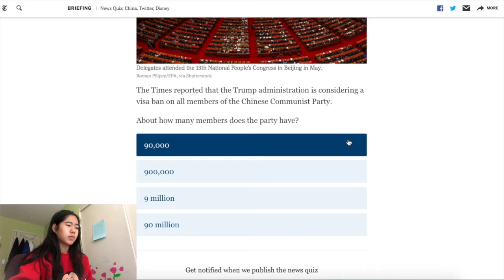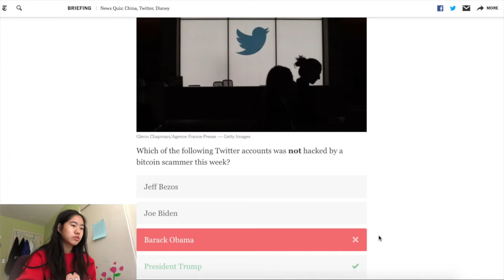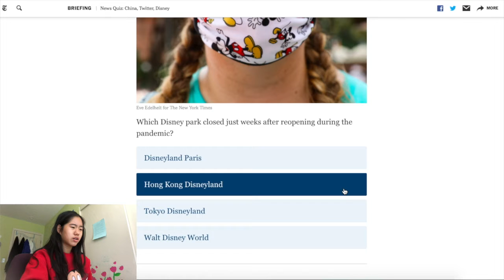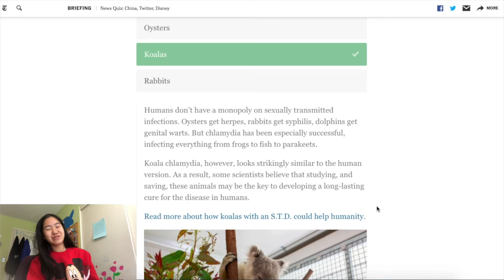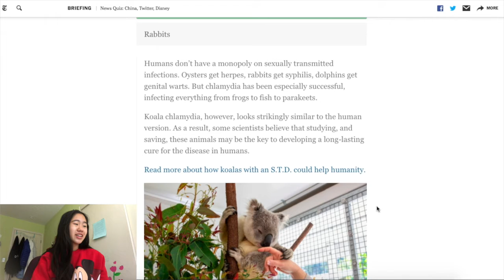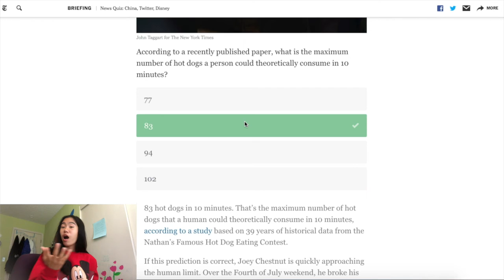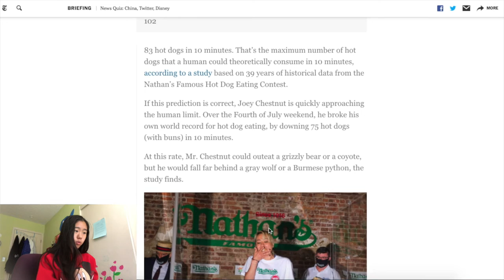Taking A News Quiz pt. 2 - Katherine YAY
Today, Katherine takes ANOTHER news quiz to see how much she know about the news this time!  Does she know more?  Or does she know less?  Play along and see how many questions YOU get right!

- ABOUT -
The Katherine YAY channel is all about being creative and having fun!  Featuring Katherine and friends, like Trian and Annam, they take you along on their adventures at home, school, and out in the wilderness.  Enjoy their funny skits, vlogs, challenges, and much more as they do what they love!